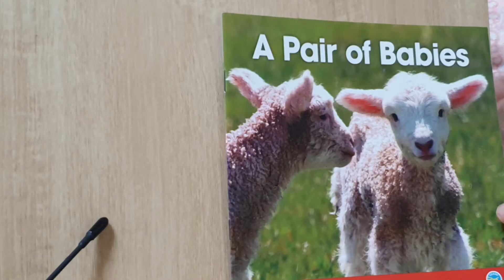A Pair of Babies | Book Reading | JFR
A Pair of Babies
Book Reading
JFR